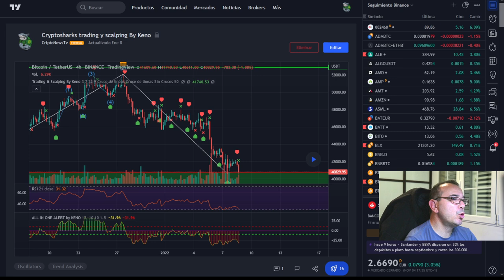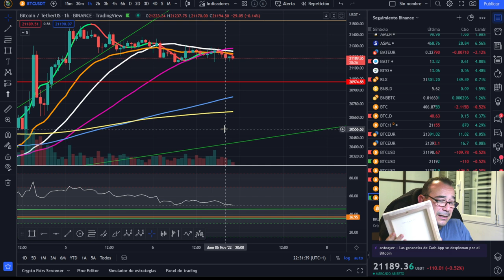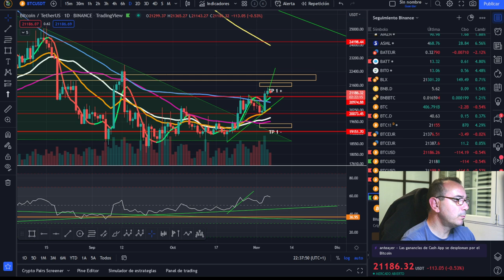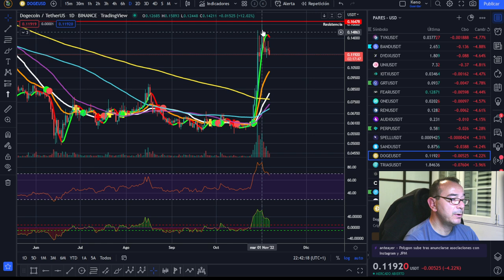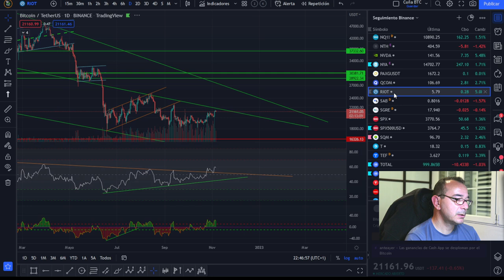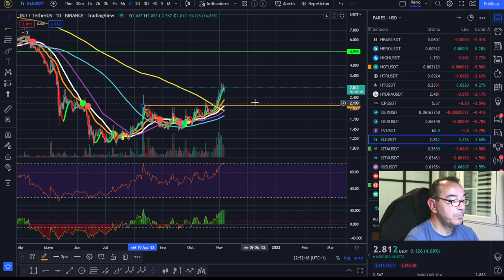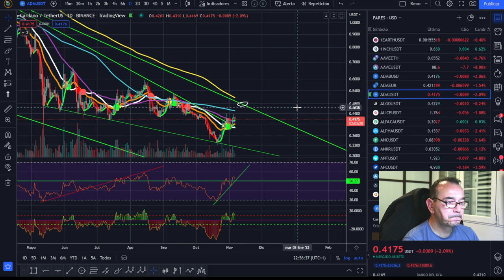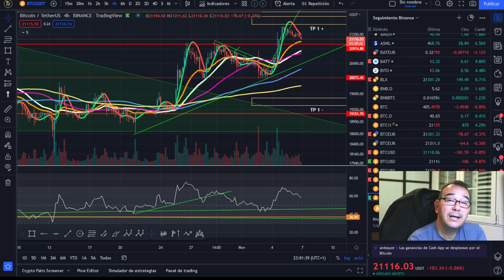BITCOIN ¿QUÉ ESPERAR? ¡POR FIN LLEGA LA SOLUCIÓN! ¡ESTABA SUPER PREOCUPADO!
🚀 BITCOIN💵💵💵 ¡LA MEJOR INVERSIÓN DE LA DÉCADA! 💵💵💵BITCOIN ¿QUÉ ESPERAR? ¡POR FIN LLEGA LA SOLUCIÓN! ¡ESTABA SUPER PREOCUPADO!